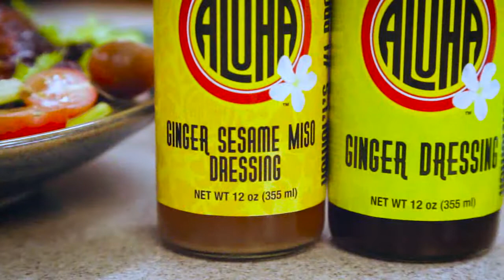Aloha Shoyu Dressings with Chef Sam Choy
Have you tried our Aloha Shoyu Dressings? Which one is your favorite?

In 1946, a small shoyu (soy sauce) manufacturing plant was established in Kalihi, Hawaii by five local Japanese families amidst post World War II. Aloha Shoyu™ Company has survived through competition to become one of today’s market leaders in Soy Sauce sales in Hawaii.
Aloha Shoyu continues to expand its line of quality products which now includes Lower Salt Soy Sauce, Aloha Gold Soy Sauce, Gluten-Free Soy Sauce, White Distilled Vinegar, Cider Vinegar, Sushi No Tomo Vinegar, Barbecue Sauce, Hawaiian Teriyaki Sauce, Somen Tsuyu Noodle Sauce, and Teriyaki Glaze and Marinades.
Tradition, local roots, and flavor make Aloha Shoyu products a favorite among Hawaiian islanders and visitors alike, so serve up your next favorite dish with a little Aloha.